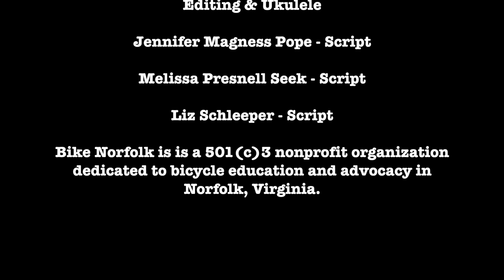BIke Norfolk ERT Trail Mk3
Bike Norfolk safety video on the Elizabeth River Trail.
All videography, narration, ukulele soundtrack and editing by Wesley Cheney.